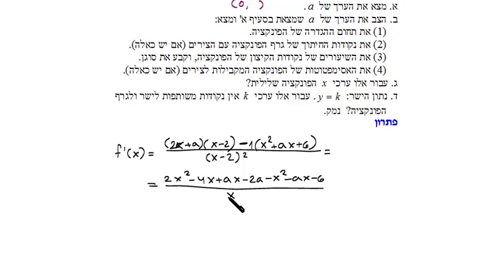תרגול חקירת פונקציית מנה - פרמטרים: האתגר 5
אנליזה (חדו"א), כיתה י"א